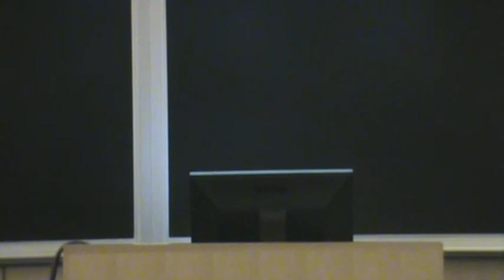open classroom 4 7 10 #3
Lecturers:
George Thrush,Director, School of Architecture, Northeastern University
Peter Vanderwarker, photographer
Robert Campbell, architecture critic, The Boston Globe
Ted Landsmark, President, Boston Architectural College

The Open Classroom Series is a graduate-level public policy seminar that is open to the public. Each semester, the School of Public Policy and Urban Affairs selects a critical and relevant topic as the Open Classroom for that semester. The topic for Spring Semester 2010 is Globalization.